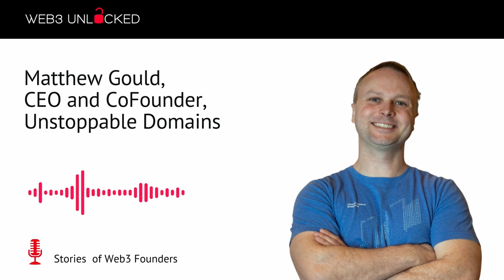Matthew Gould | Founder & CEO of Unstoppable Domains: Building a Web3 Unicorn Without a Token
In this episode of Web3 Unlocked, Kenzi Wang, Sachi Kamiya, and Diksha Dutta speak to Matthew Gould, the CEO of Unstoppable Domains. He discusses building a digital identity-focused Web3 company, what founders need to focus on for fundraising, and why he thinks token funding may be harmful to protocols.  Here is a deep dive into the conversation, featuring edited excerpts from the podcast.

Here is a list of the selected time stamps on the different topics discussed during the podcast:

1:21 to 2:08: On what excites Matthew the most about Web3
2:09 to 4:27: How Matthew got into Web3
4:42 to 8:03: The founding of Unstoppable Domains
8:04 to 9:24: On how founders can distinguish good and bad ideas
9:28 to 13:14: On the biggest differences between Web2 and Web3
13:15 to 18:24: On being an atypical founder
18:47 to 29:06: On making decisions to survive downturns
29:40 to 34:00: On raising equity instead of doing token rounds for funding
34:01 to 35:57: On building a community without tokens
35.58 to 41:03: On what Web3 adds to digital identities that Web2 does not
42:39 to 46:52: On reaching a $1 billion valuation